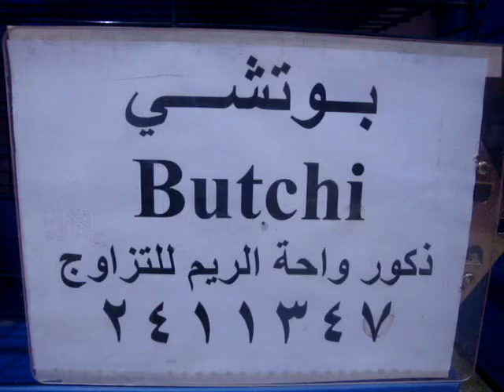واحة الريم يتوفر لدينا ترويش للقطط والفحص عيها